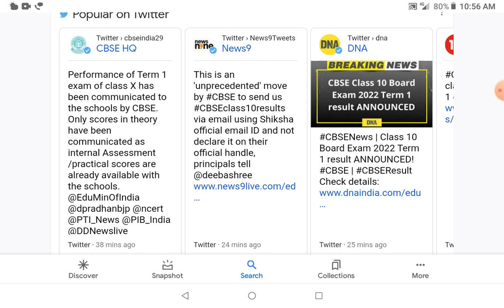CBSE CLASS 10th RESULT OUT NOW | How to check score card?